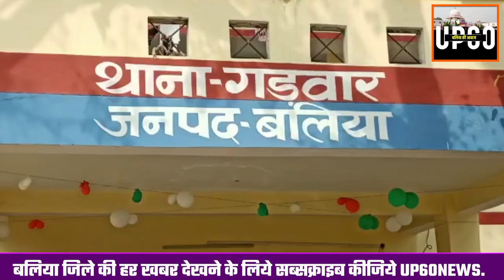Ballia : गड़वार थाना के SHO का वीडियो वायरल देखिए...